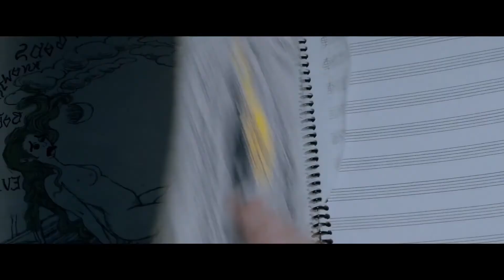NOCTURNE Trailer (2020) Sydney Sweeney & Madison Iseman Movie 1080p 24fps H264 128kbit AAC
Check out the official NOCTURNE Trailer starring Sydney Sweeney &Madison Iseman!